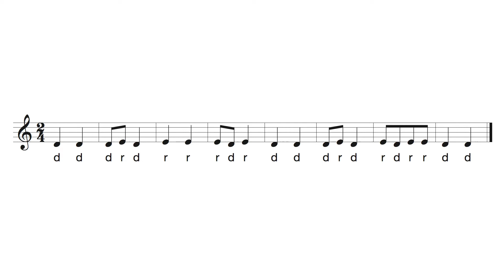Kodály Zoltán:50 Nursery-rhymes (Kis emberek dalai) No.2 Movable-do singing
The key of a piece is altered randomly. Hear the cadence to establish key, and let's sing from the score!
曲の調はランダムに変えてあります。最初の和音カデンツでキーを認識したあと、楽譜から歌いましょう！